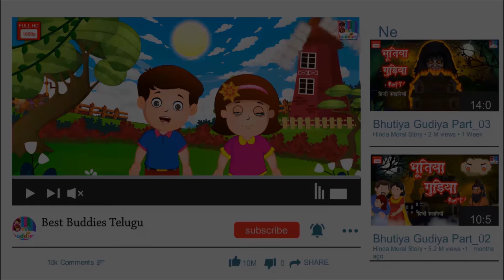Bhutiya Gudiya Part 1- Telugu Horror Kahaniya | Telugu Story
Bhutiya Gudiya Part 1- Telugu Horror Kahaniya | Telugu Story | Telugu Horror Story | Telugu Kahaniya | Best Buddies Telugu
✿ Story: Bhutiya Gudiya Part 1: Telugu Horror Story

✿The resemblance to any person living or dead is purely Co-incidental in this video.
✿The following video contains some horror elements suitable for a mature audience (15+).